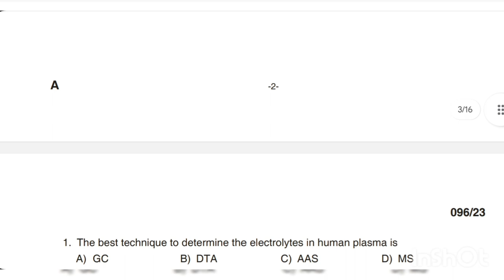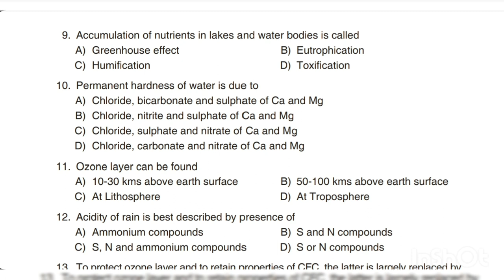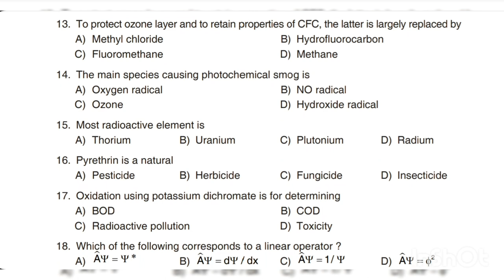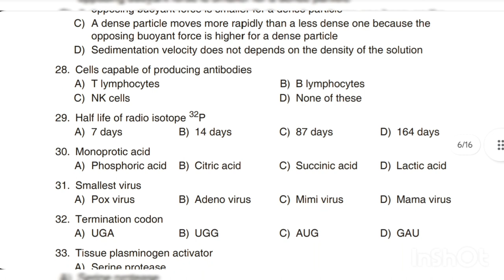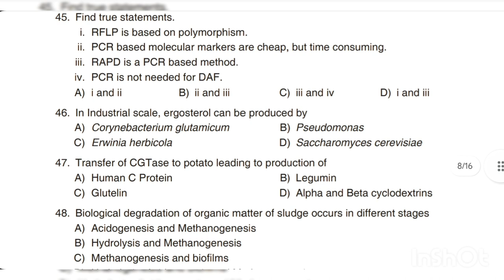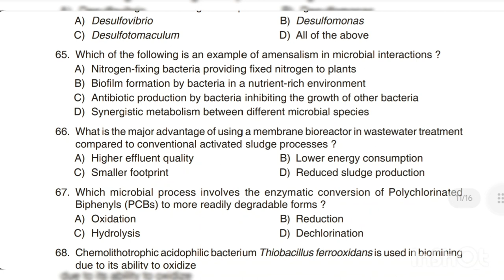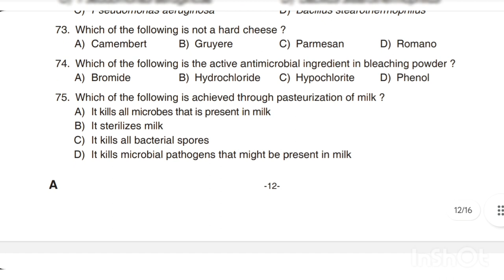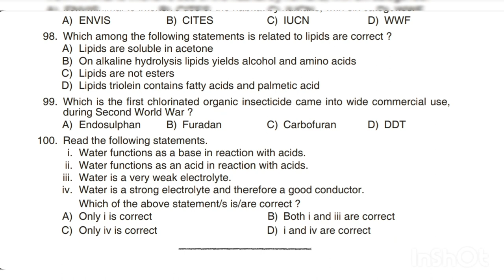assistant scientist pollution control board psc exam final answer key